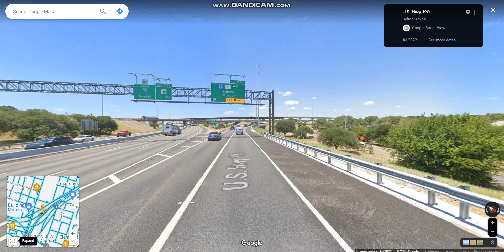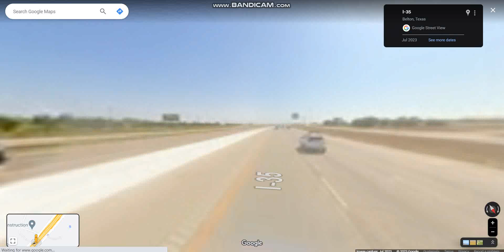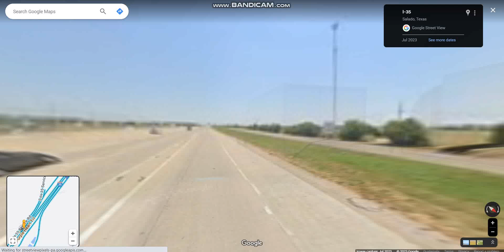Interstate 35 - Texas (Exits 293 to 280) southbound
Interstate 35 is a major north-south highway that passes through the cities of San Antonio, Austin, and Waco before it splits into two auxiliary routes near Dallas.